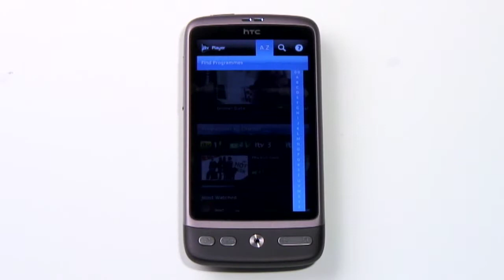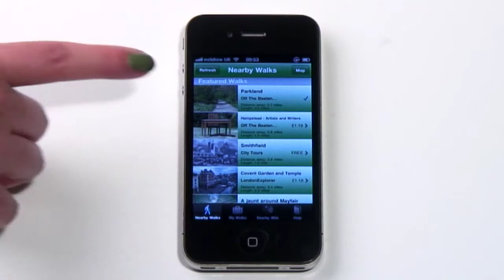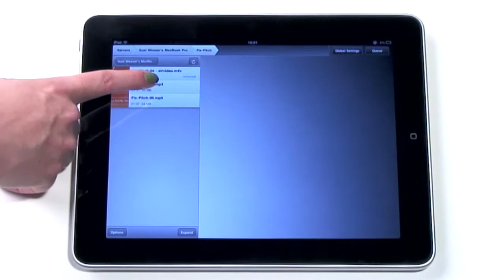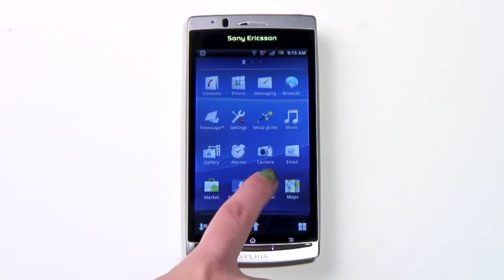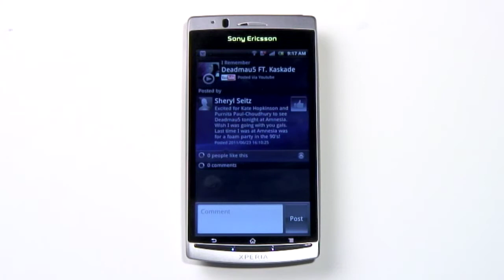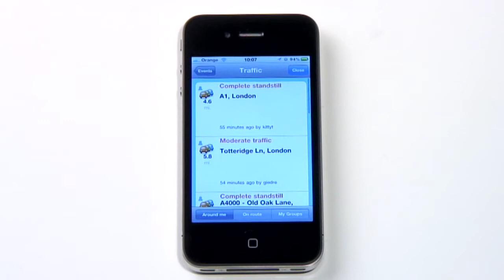Frackulous App Show Omnibus: Episodes 241-245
Another whole week of Frackulous, mostly featuring: ITV Player on Android, WalkExplorer on iPhone, AirVideo on iPad, Facebook Inside on the Sony Ericsson Xperia Arc and Waze free satnav on most phones.